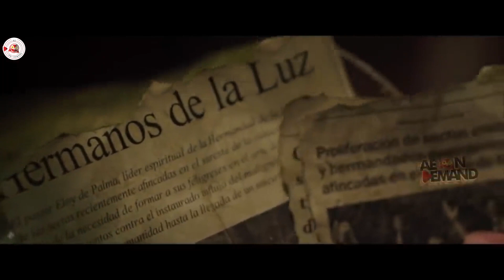Investigating the crime scene - Compilation | Asmodexia | Horror Movie | Albert Baró |Marta Belmonte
"Although hundreds of disturbing paranormal events occur every year, most of these chilling encounters go unreported - until now. Bear witness as hapless victims experience the unspeakable terror of confronting demonic forces, murderous poltergeists and other evil entities that are dead set on claiming their souls. Descend into an abyss of waking nightmares as these bloodthirsty, malevolent spirits seek to possess their prey and drag them-kicking and screaming-down to hell."

Waking nightmares, bloodthirsty spirits, demonic forces, and vengeful poltergeists visit horror upon their victims in this anthology.